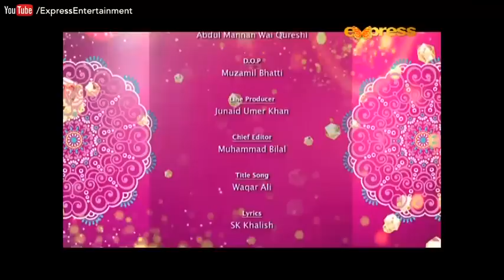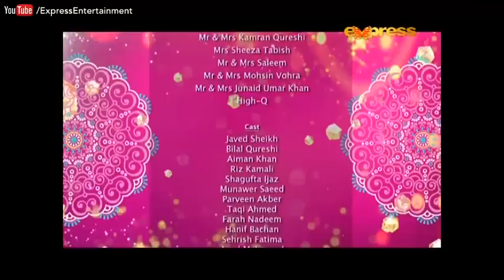Dil Ek Khilona Tha - Episode 19 | Express Entertainment